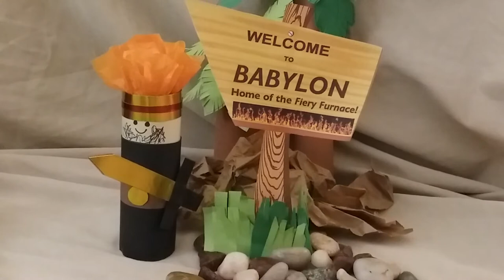VBS 2020: Scripture lesson, "Four in the Fire"